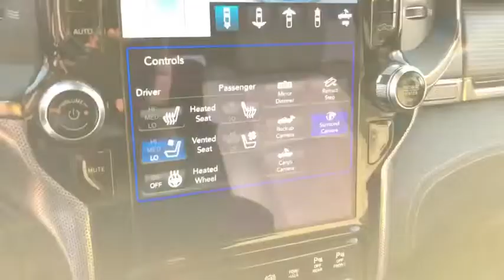2019 RAM 2500 Granbury, Fort Worth, TX KG689510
Used 2019 RAM 2500 available in Granbury, Texas at Mike Brown CDJR. Servicing the Fort Worth, TX area.